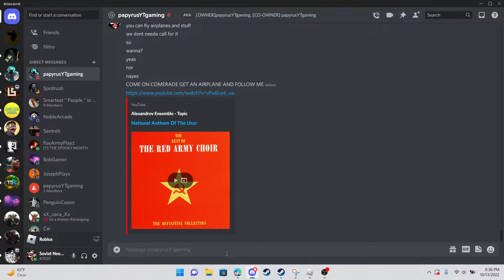test, first time on obs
hopefully it worked